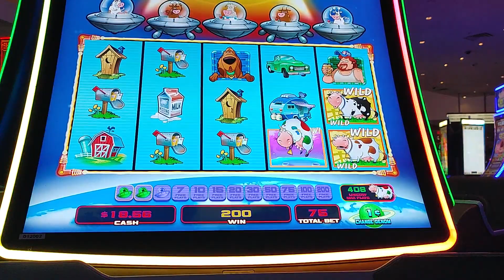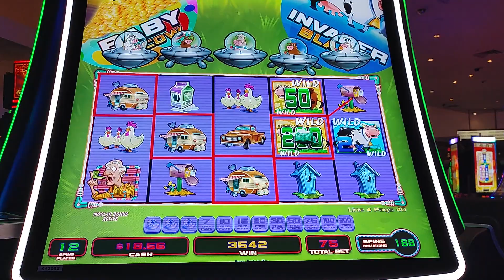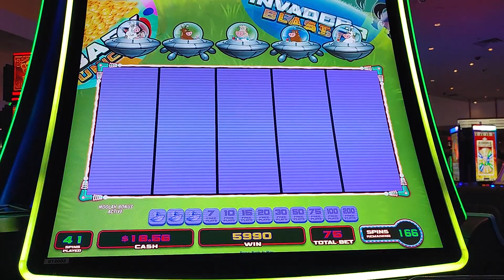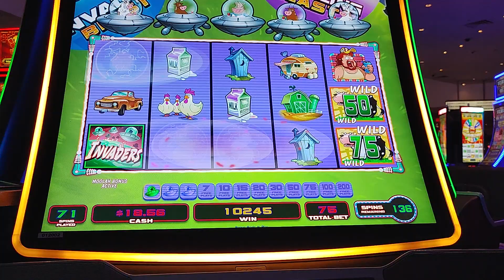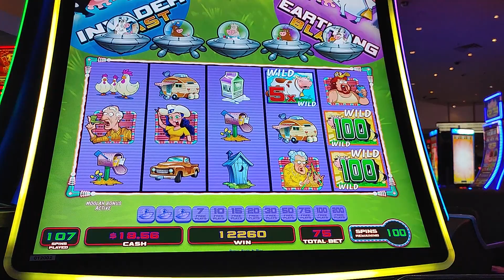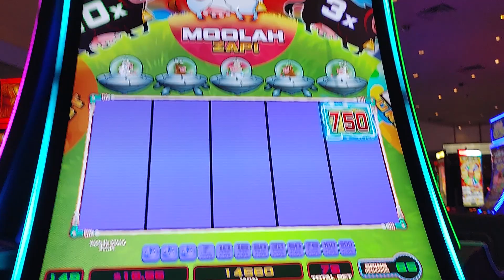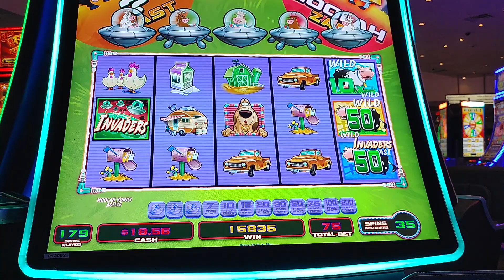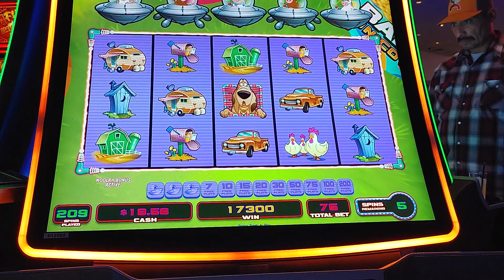*UNICOW* Journey To The Planet Moolah BIG WIN